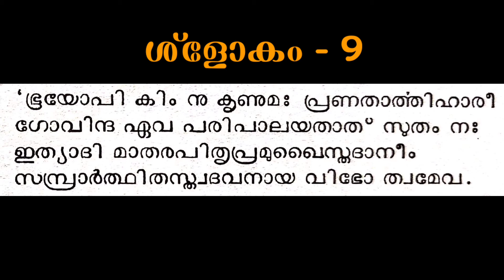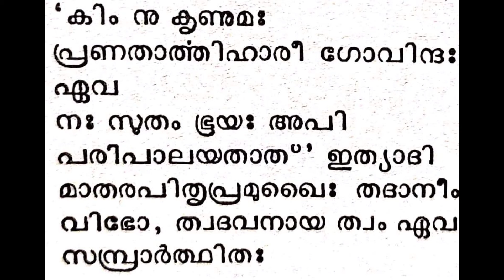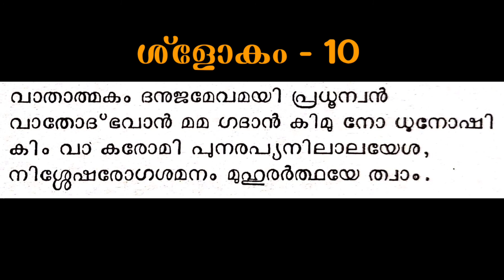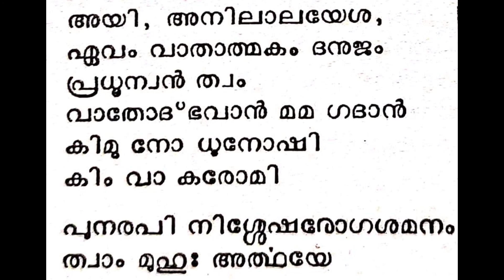NARAYANEEYAM Dasakam 43 slokam- 7,8,9&10 || നാരായണീയം ദശകം 43 തൃണാവര്‍ത്തവധം ശ്ളോകം - 7,8,9&10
MoothedamSreejithvideos
narayaneeyam
നാരായണീയം

NARAYANEEYAM - dasakam- 43 - slokam - 7,8,9&10 || നാരായണീയം - ദശകം- 43  - ശ്ളോകം - 7,8,9&10